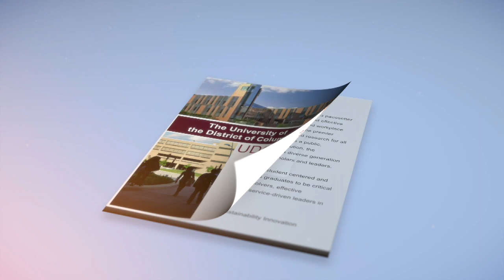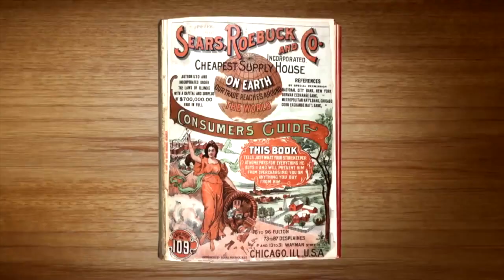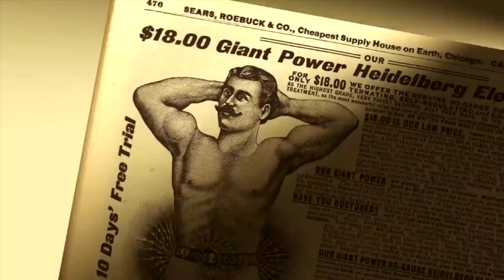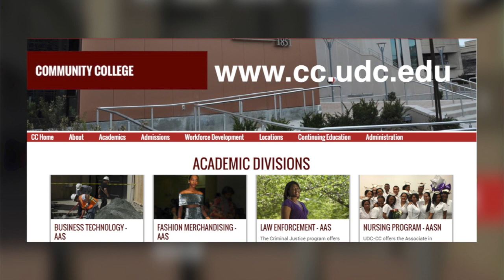UDC Forum: The Rosenwald Film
Aviva Kempner’s Rosenwald is the incredible story of Julius Rosenwald, who never finished high school, but rose to become the President of Sears.  Influenced by the writings of the educator Booker T. Washington, this Jewish philanthropist joined forces with African American communities during the Jim Crow South to build over 5,300 schools during the early part of the 20th century. On this edition of UDC Forum I will interview Aviva Kemper, the film’s director, writer, and producer.